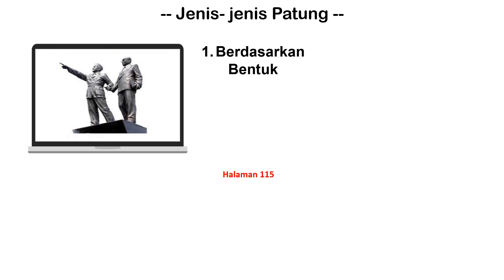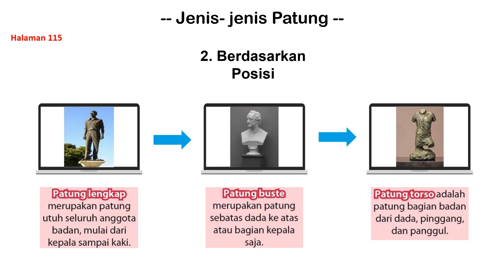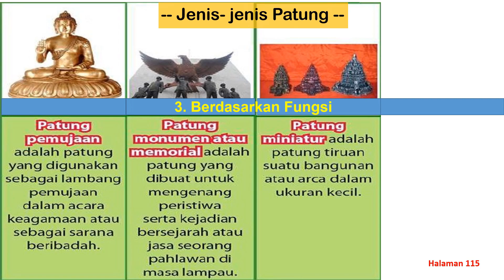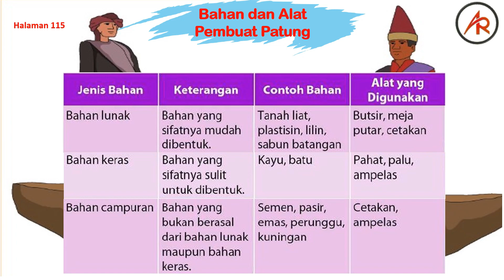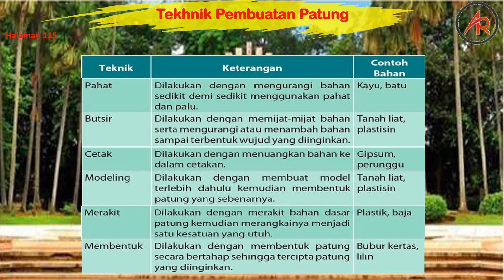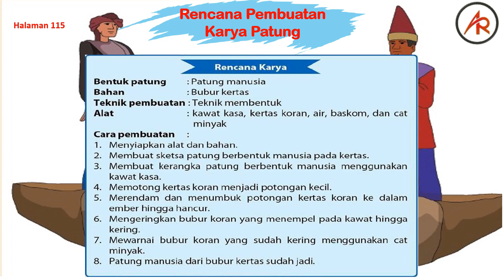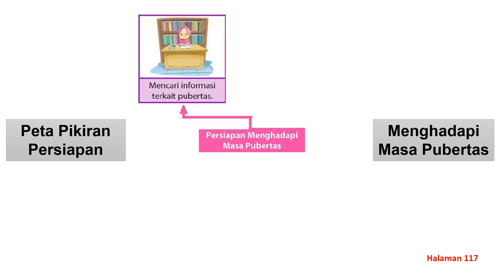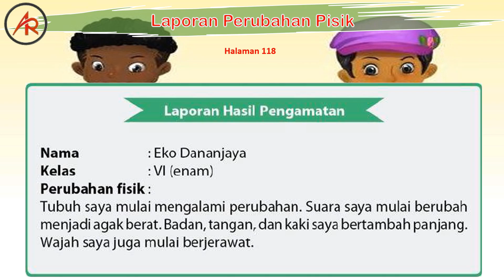Jawaban Tema 7 Subtema 3 PB 2 Kelas 6 (Answers to Theme 7 Sub-theme 3 PB 2 Class 6)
Vidio kali ini membahas soal yang ada dibuku siswa tepatnya Tema 7 Subtema 3 PB 2 kelas 6.
Semoga Vdeo ini dapat menambah wawasan adik-adik saat belajar dari rumah.